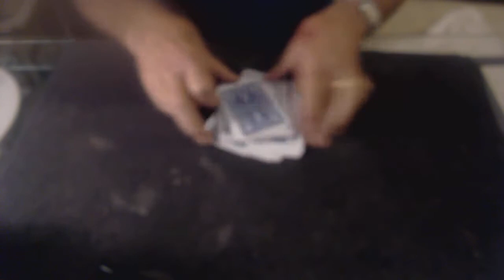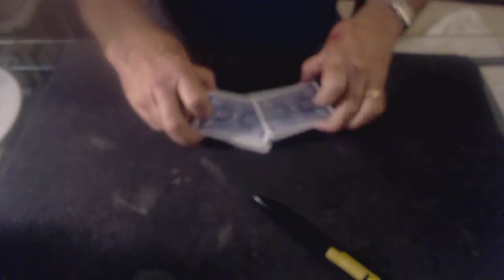godfathers caan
i,mpriomptu selected caan